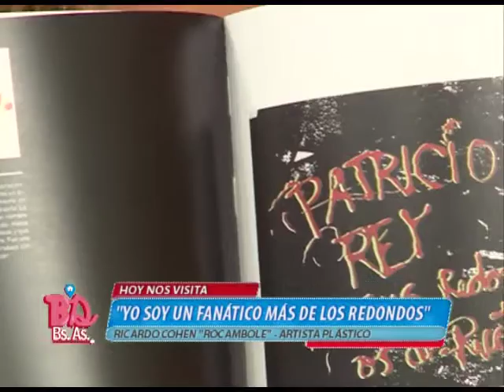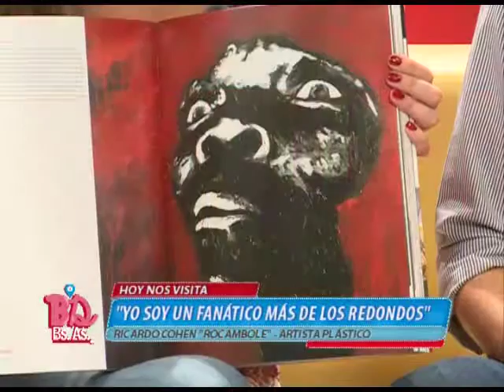BDBA - "LOS MEJORES DIBUJANTES DEL MUNDO SON ARGENTINOS" - RICARDO COHEN "ROCAMBOLE"